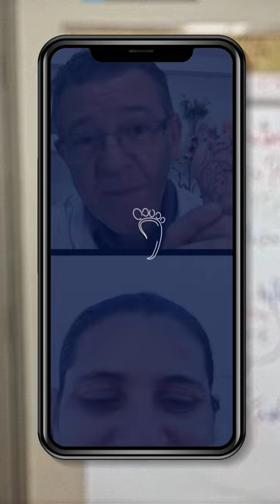As vezes para ajudar o próximo, é preciso sentir um pouco no bolso! Projeto 707 - Episódio 18